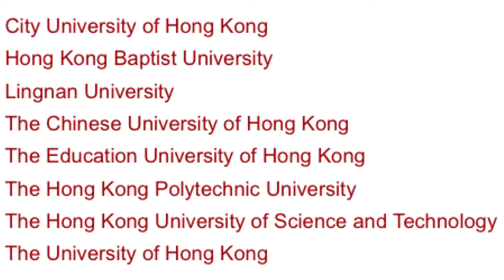HongKong PhD Fellowship 2021/22 || Complete Guidance || Kashif Shaheed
HongKong PhD Fellowship Scheme

City University of Hong Kong